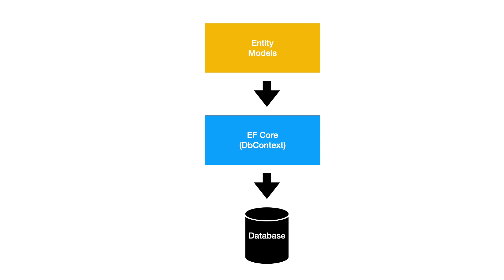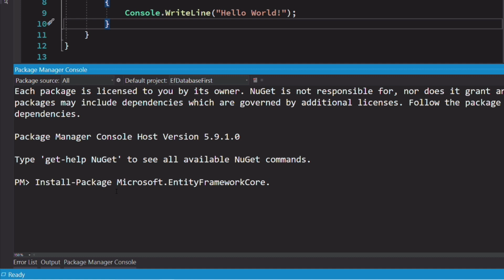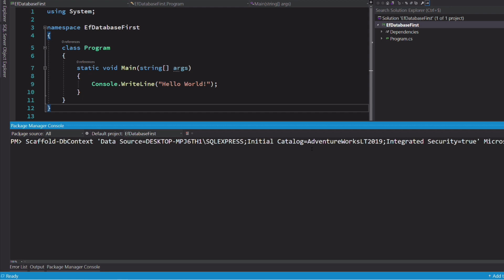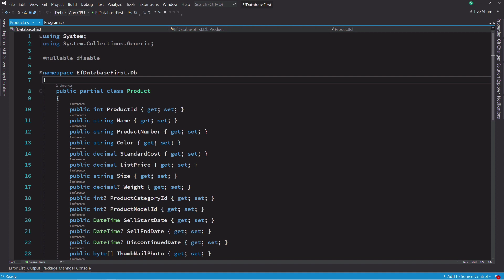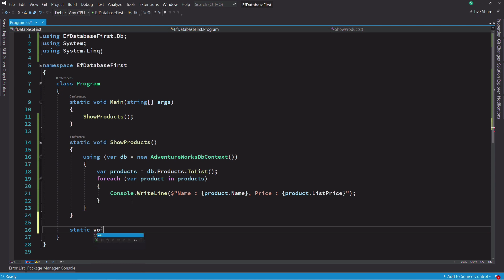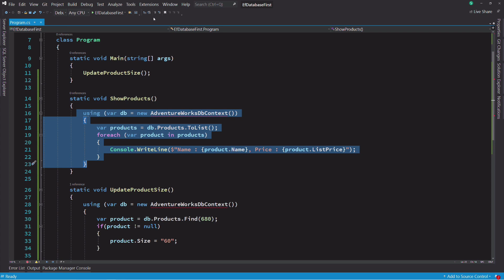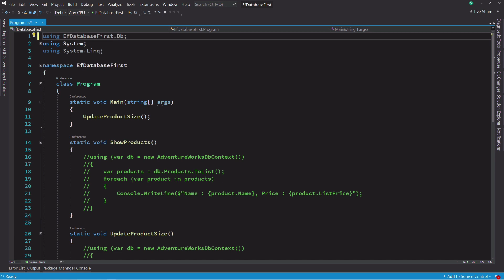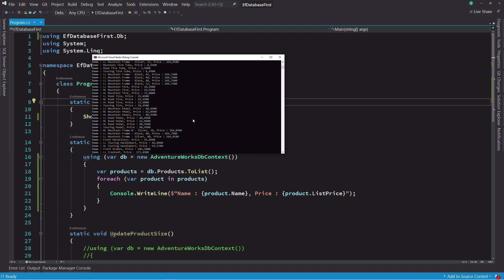How to use Entity Framework Core with existing database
In this video, I'm going to show you how to use Entity Framework Core with an existing database. We will use the database-first approach which allows generating entities classes from your database schema.